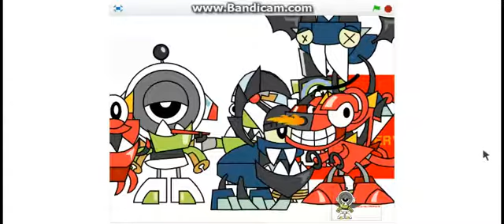MGM Telly The Lion's Roar (Kayo Rivera Crossover) Longer Version